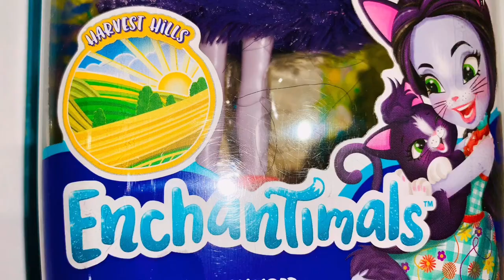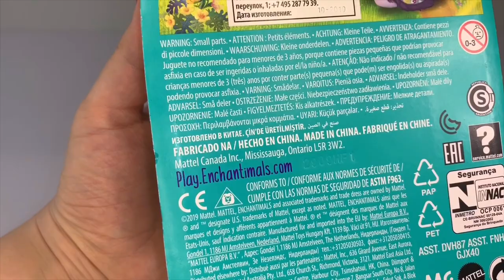Обзор НОВИНКИ 2020 Энчантималс. КОШКА 🐱 или ПЕТУШОК 🐔 Enchantimals? Канал У Алиски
🔵 МАГАЗИН КУКОЛ Enchantimals, где я заказываю редких кукол Энчантималс ➡️ @enchantimalsshop в Телеграм ➡️

В этом видео обзор новых кукол Энчантималс Harvest hills. Это новинки  Enchantimals 2020 года - кошка Сиеста с питомцем Кламбер и петушок Редвард с питомцем Клак,  а также мини мультик куклы герои Энчантималс. Играем с куклами.
Смотрите другие серии распаковки игрушек на моем детском канале У АЛИСКИ!

In this video, an overview of the new Enchantimal dolls.  These are the novelties of Enchantimals 2020 - the Ciesta cat with the Clumber pet and the Redward cock with the Clack pet, as well as the mini cartoon dolls of the heroes of Enchantimal.
 Watch other series of unpacking toys on my channel Y ALISKI!

🔵 Видео 💖💜❤️ КУКЛЫ Хэтчималс Пикси ПРОТИВ ЛОЛ сюрприз ОБЗОР. Hatchimals Pixies vs LOL Surprise!

Мультики с игрушками Энчантималс, познавательные и обучающие мультфильмы с игрушками, развивающие мультики для детей, лучшие детские мультфильмы с игрушками и куклами.